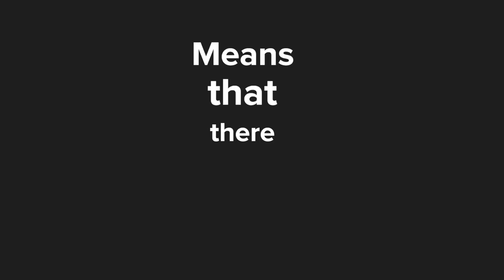3 tips to know when having virtual employees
Tosha Anderson, one of our expert instructors here at AccountingTax.com shares some guidelines on how to combat the problems that come with hiring remote employees.